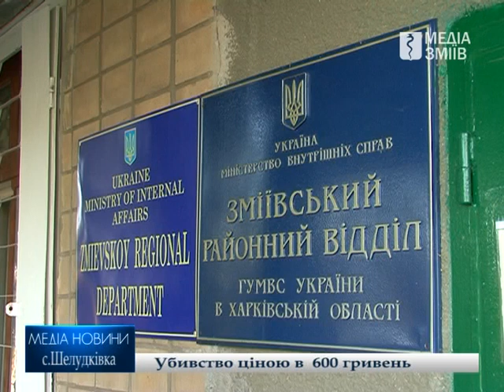ЗВЕРСКОЕ УБИЙСТВО В ШЕЛУДКОВКЕ